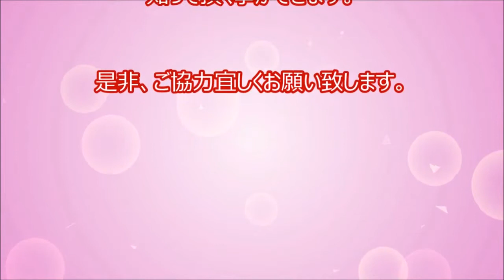【閲覧注意】野生のクマ！猛獣の頂点熊のバトル＆捕食シーン！ヒグマやホッキョクグマ（5648動画チャンネル)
↓↓↓ 【閲覧注意】恐怖の危険生物5648動画チャンネル⇒ .